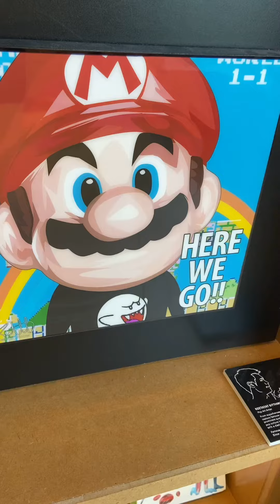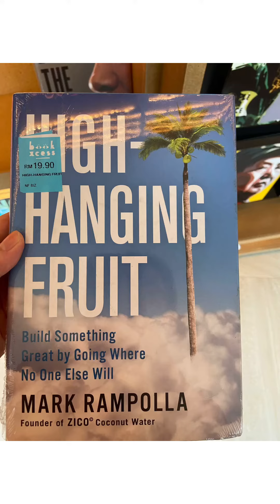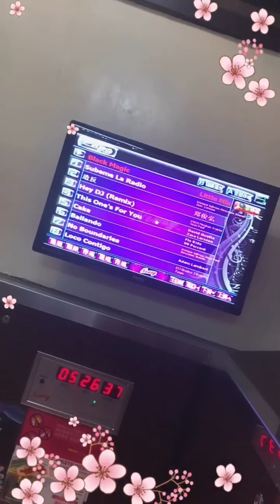Tropicana Gardens Mall | Lunar KL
😍💯PJ超有Feel 3️⃣In1️⃣咖啡厅☕‼️分别🈶️咖啡馆，旧戏院和书店啦‼️✌️来这里看看书，喝杯咖啡chill 一chill吧～🥳🙌🏻】

【Lunar】是由三家店合作的咖啡厅哦 😍👍🏻
【Stellar】咖啡馆
【REXKL】旧戏院
【BookXcess】书店

📍 Lot 1 F-26 & 1 F-A, Tropicana Gardens Mall, 47810 Petaling Jaya, Selangor